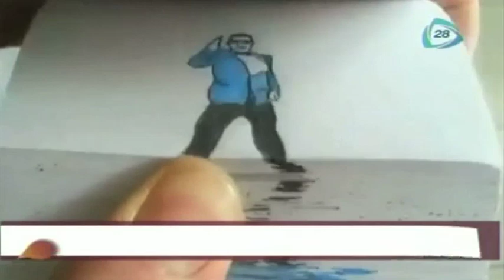Gangnam Style en papel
Gangnam Style  en papel, también en papel se baila el peculiar baile.